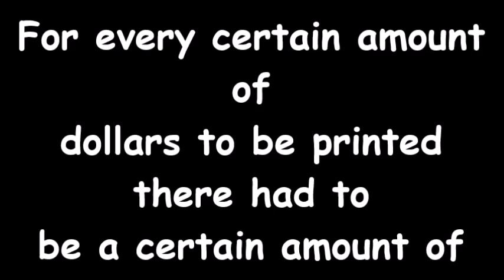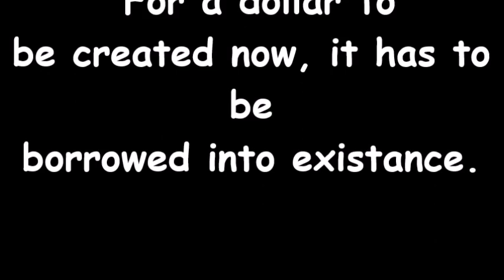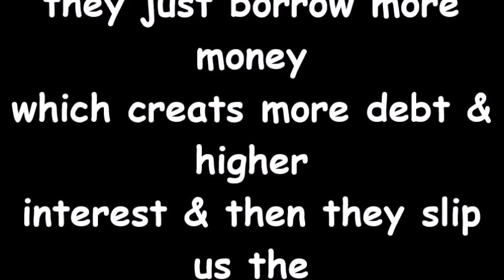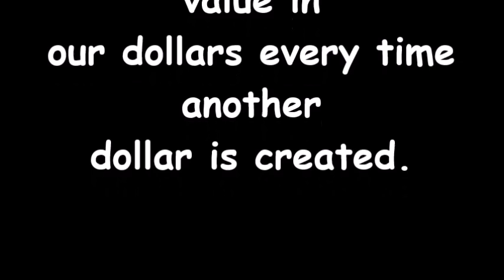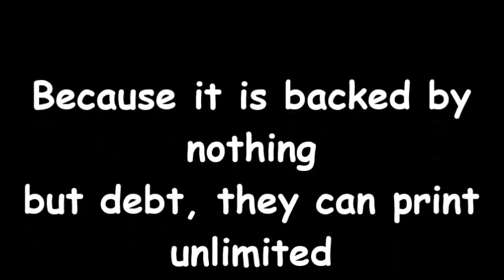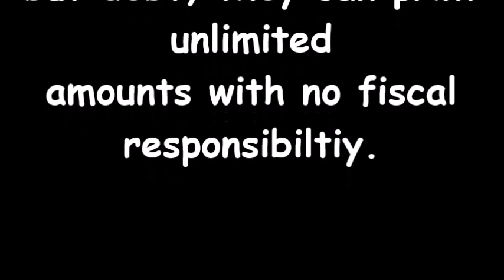Learn the basics of the U S Dollar ponzi scheme.